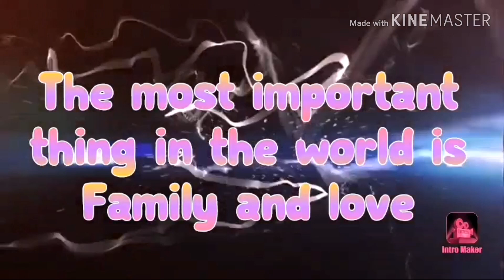Ivana Alawi first time ko makita|unboxing my Canon camera